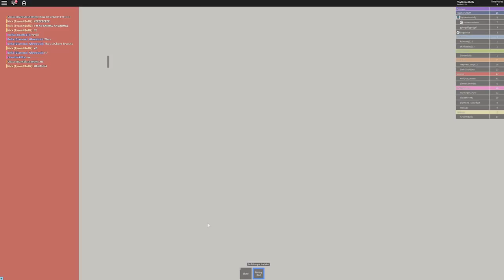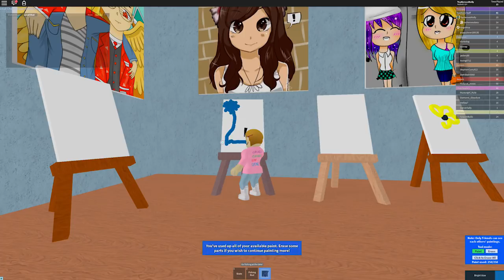Roblox Roleplay- First Day Of School With Molly & Daisy!